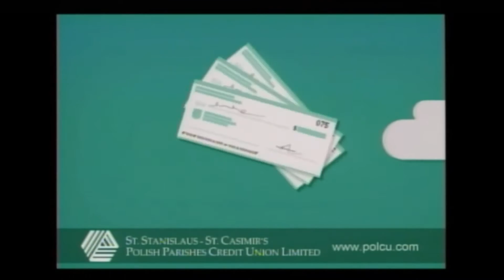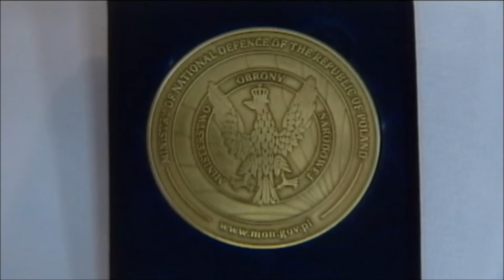Polish Studio (2016-05-07) - Banquet at SPK